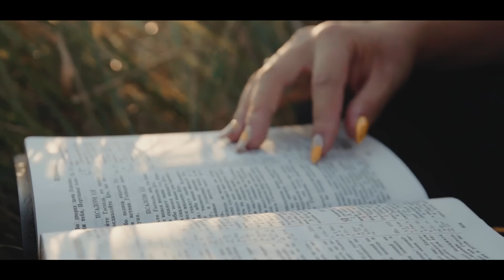डराउदिन/DARAUDINA || Sophia Lama Dewan/Adrian Dewan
Song: Daraudina
Lyrics/Composition: Adrian Dewan
Vocals: Sophia Lama Dewan/Adrian Dewan
Music Arrangement/Mixing/Mastering: Pranay Khaling
Studio: Pranay Khaling Studio, Siliguri

Filmed and edited by Ashesh Dewan [A Thousand Pictures]